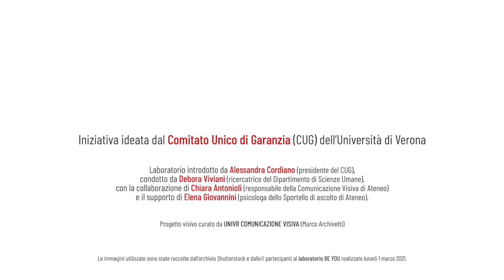Be You - 8 marzo - Giornata per i Diritti delle Donne